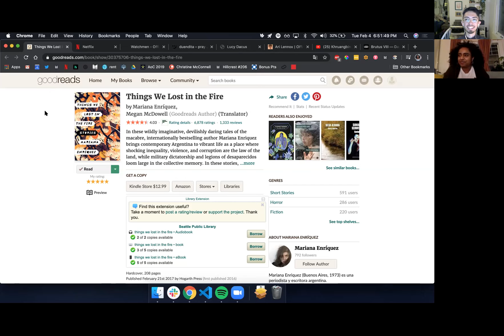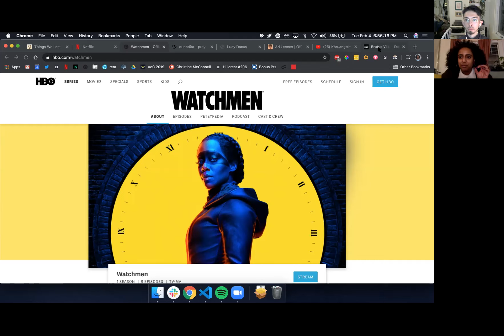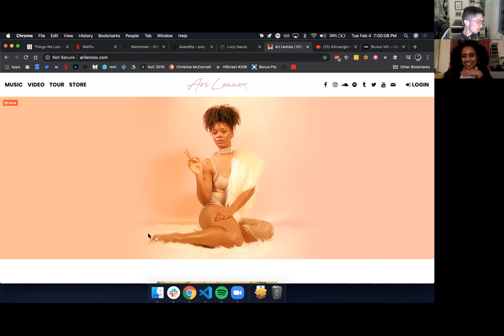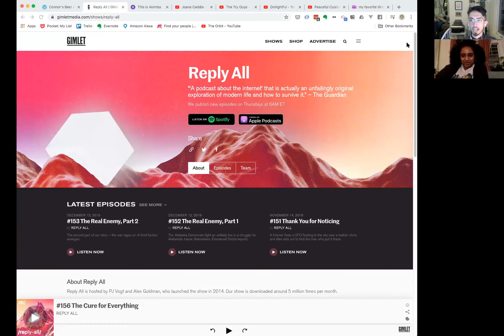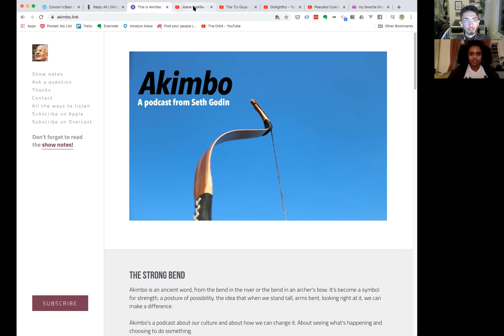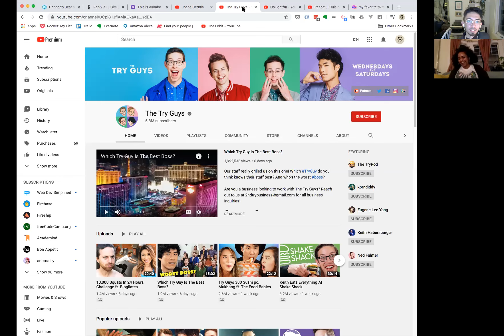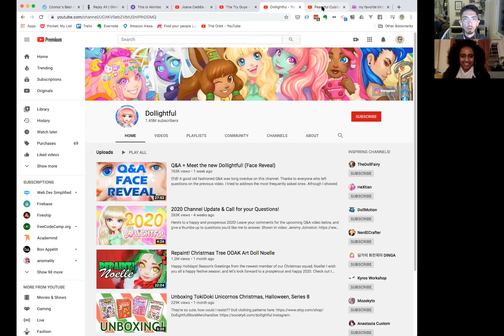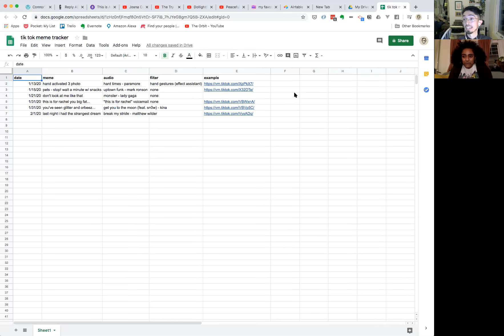Finds 005 | CultureBucket 2019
Everyone is a curator, which is why I ask my friends to send me their "Best of" lists every year for a blog called "CultureBucket". In this episode of Finds, Amira and I walk through our top media picks from 2019, thus to clarify our own processes for finding, gathering, and sharing our favorite things.